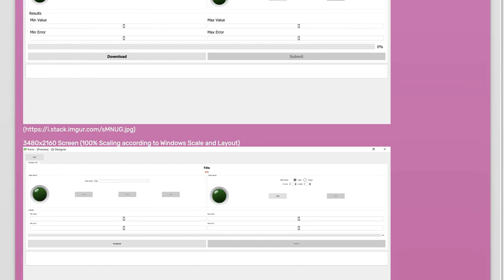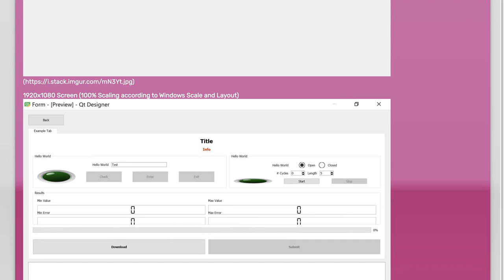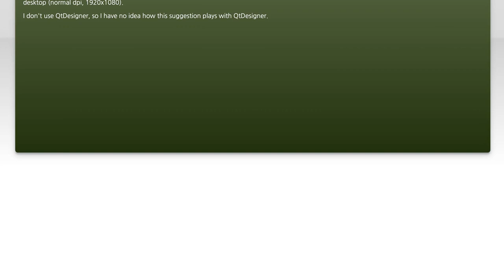PyQt - Adjusting for Different Screen Resolution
pyqt: PyQt - Adjusting for Different Screen Resolution

Related to: pyqt, pyqt5, screen-resolution, qt-designer